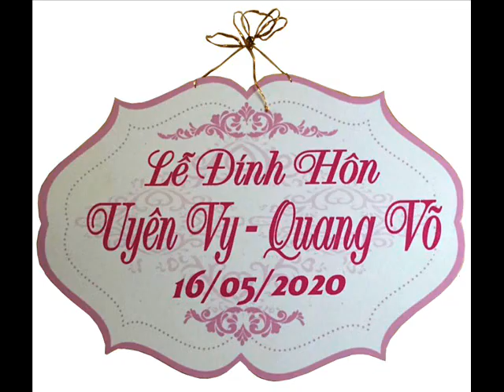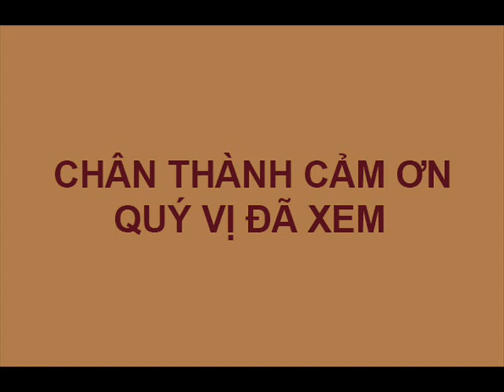May 16,2020 LỄ ĐÍNH HÔN - UYÊN VY & QUANG VÕ - Tập 1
May 16,2020 UYÊN VY & QUANG VÕ ENGAGEMENT CEREMONY
Upload by Nguyễn Quốc Tuấn artist